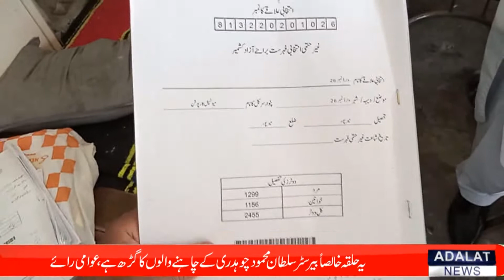Election 2021 Constituency LA 3 Ward No. 26 Public Opinion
الیکشن2021 حلقہ ایل اے 3 وارڈ نمبر 26 کی عوامی رائے